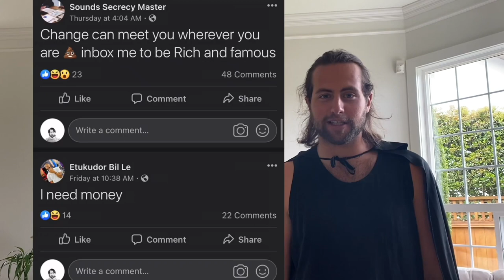HOW TO BE DEMON LORD - THE DARK SECRET TO SUCCESS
Free informative video on how to be a Demon Lord. Join my step by step program on how to be successful in the dark arts.

(not a real ad. This is obviously a joke)

lik n subscrib if u lik dis video :)